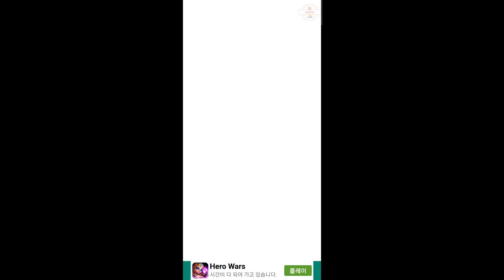Save the Fish - Pull the Pin Game android gameplay walkthrough - pupugaming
Engage in challenging and fun filled puzzles with Save the Fish by pull the pin game.

Save the Fish is a relaxing and addictive puzzle game with many interesting brain teaser puzzles. Here, your mission is simple – just pull the right pin to bring the fish back to safety. Think out of the box and complete each level which comes with three stars for you to win.

You will come across various obstacles and sea creatures like acid bombs, spikes, Crabs, Octopus, your main task will be to help the fish to find a way survive from these elements. The levels may seem easy but you should aim to gain all three stars to reach the next level which is more challenging and intuitive.

Let’s get started with the fun adventure and explore a new world of gaming with this colorful and exciting Save the Fish Pull the pin Game.

Save the Fish Game features:

Over 50 unique and engaging levels
Chance to upgrade to bigger and colorful Fish
Super fun flowing physics
Striking visual elements and sea creatures